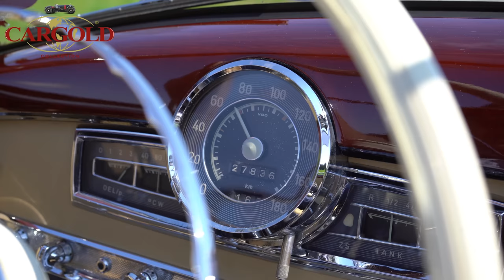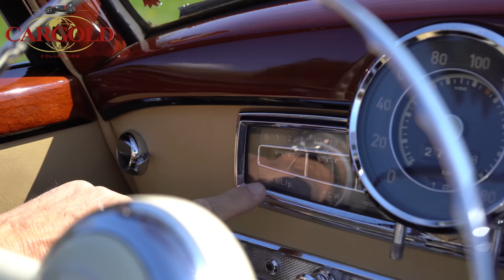Mercedes 300 b Cabriolet D Adenauer, 1955, Einer von 136, DAS Repräsentationscabriolet von Mercecdes